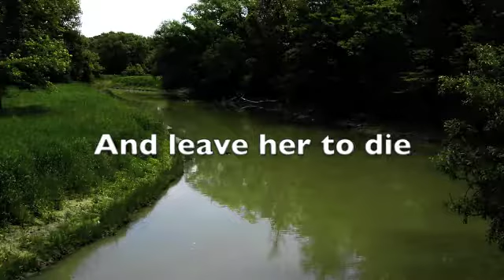Forbidden House Trailer 1